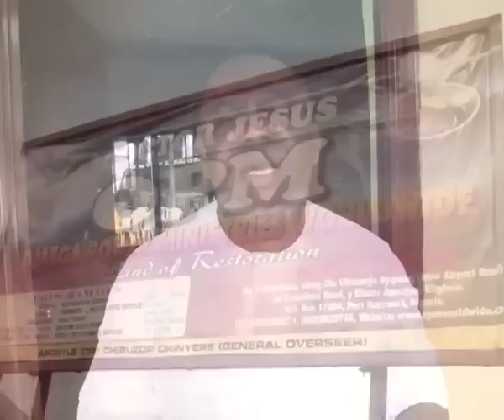FIRST CHURCH FREE SCHOOL